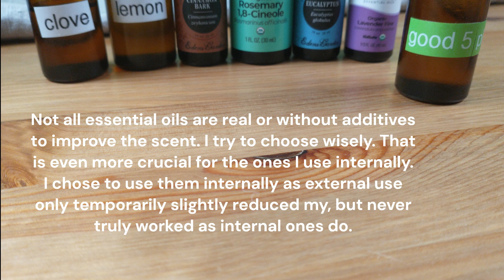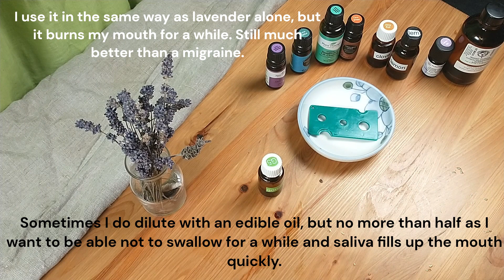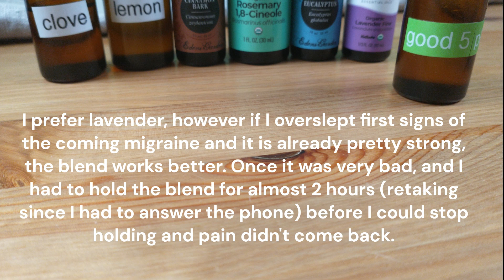Essential oils for migraines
Ask me any questions you have about my experience and please, share yours.